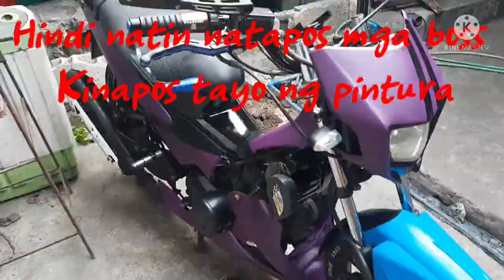CHANGE COLOR TO VIOLET | HONDA XRM BLUE | spray paint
Change Color repaint to my Honda Xrm 125